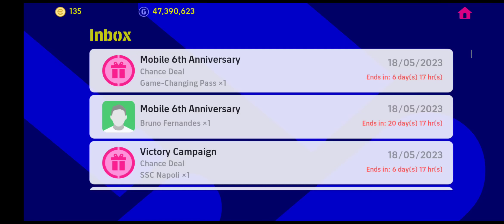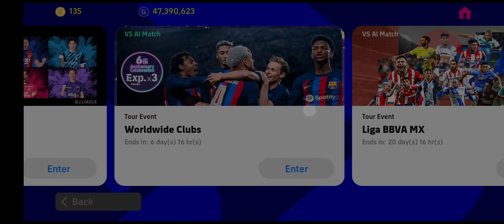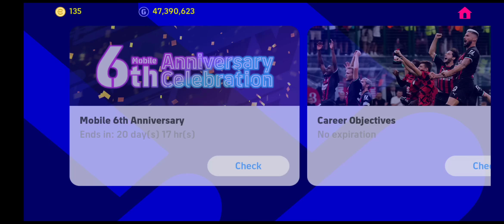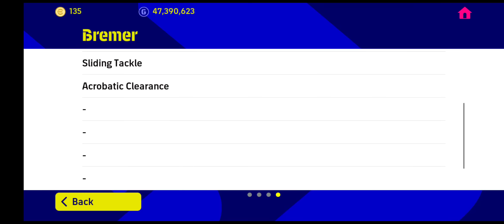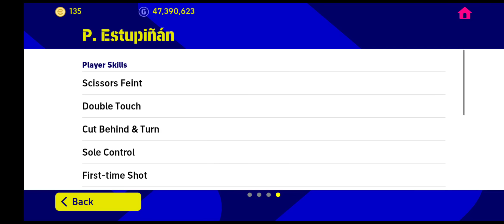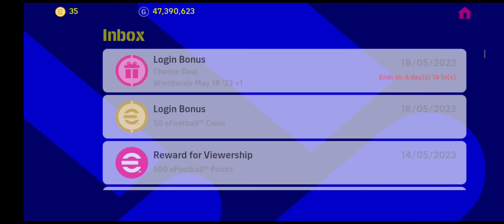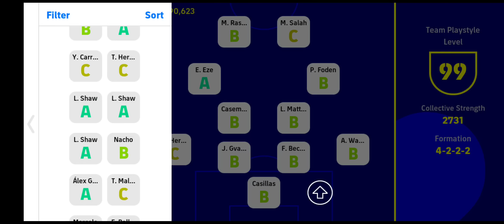🆕ANNIVERSARY 6️⃣th PALING HAPPY!!🙏🥳❤️🎉🎊💯FREE🆓 COIN$ HAMPIR 1,000!😱🪙✨PROMO COIN$! POTW PALING SYAHDU😈